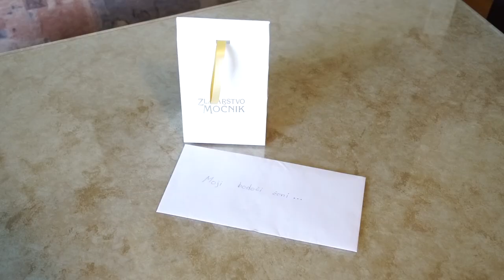Moni Tadej Poroka 2018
Genre : Alternative,Acoustic
Artist : Hyde
Song : A New Beginning